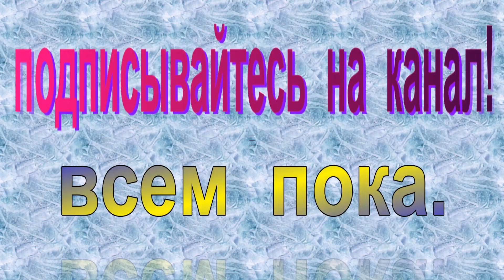НЕРЕАЛЬНО ВКУСНЫЙ СОУС / РЕЦЕПТ СОУСА ДЛЯ МЯСА ИЛИ ШАШЛЫКА .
Готовлю очень простой и вкусный соус для мяса или шашлыка.

Получается вкусный и лёгкий в приготовлении.Можно приготовить этот соус так же и на праздничный стол.

                                ИНГРЕДИЕНТЫ:
Томатная паста
соль,молот.перец
кинза петрушка ( по- пучку)
лук 1 средняя
чеснок 3-4 зубчика
острый перец 1-2 шт
Полностью всё приготовление смотрите в видео!
ПИШИТЕ КОММЕНТАРИИ!